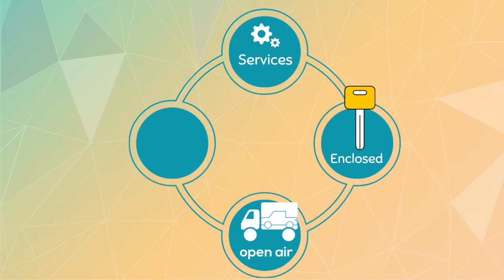Car Transport Rates Lakeland, Florida | Cost To Ship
A-1 Auto Transport has over 30 years of experience transporting ATV, motorcycle, truck, military, exotic in and out of Lakeland. We offer international and domestic shipping services to and from Lakeland. We are proud to offer the easiest booking system with the most affordable prices in the transport industry.